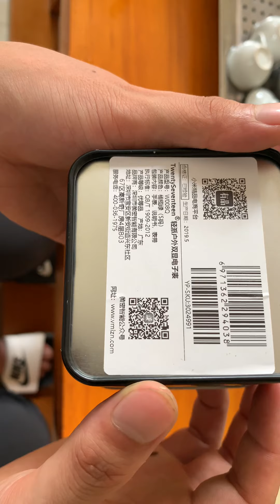Đồng hồ thể thao xiaomi TW